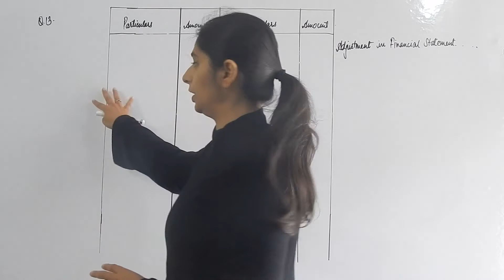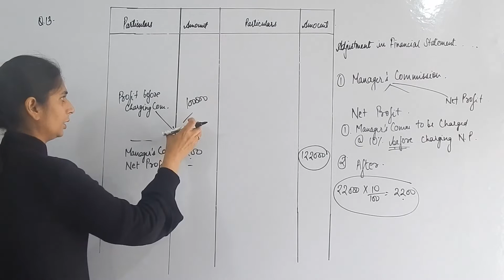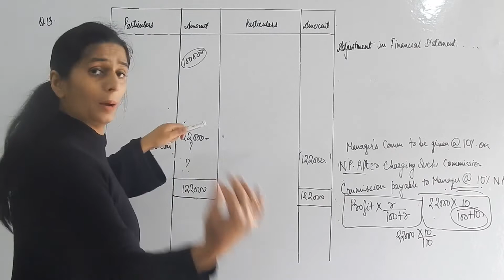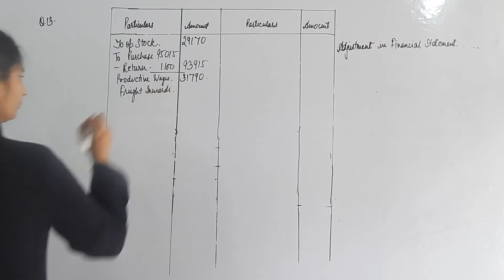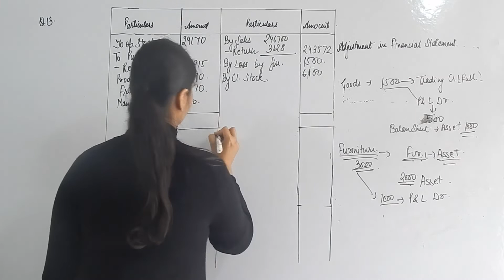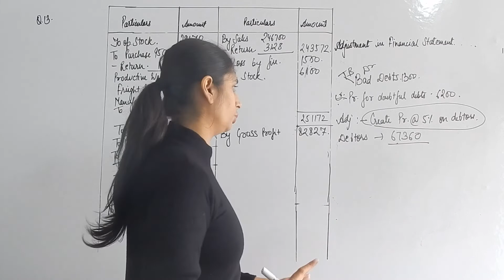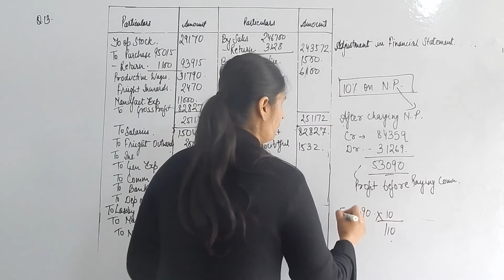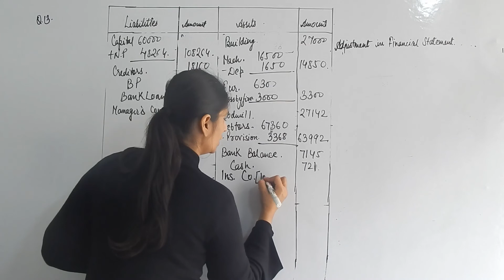Class 11th Accounts I I Adjustment in Financial Statement I Practical Problem 13 TS Grewal Pg 20.74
Class: 11th
Subject: Accounts
Chapter: Chapter 20, Adjustment in Financial Statement
Topic: Practical Problem 13 TS Grewal, Page No: 20.76
Target: +95% marks in Board Exams